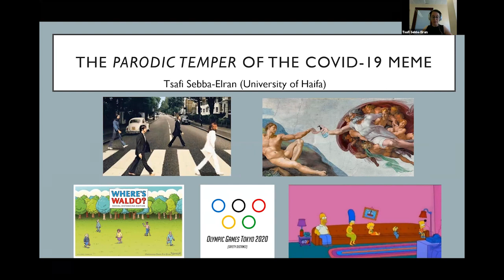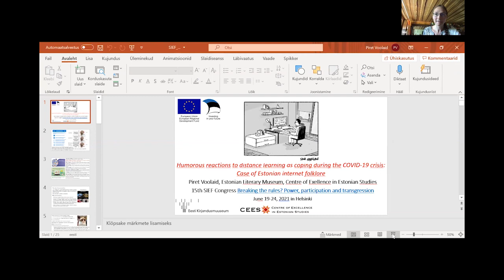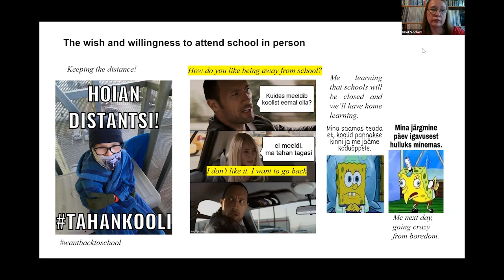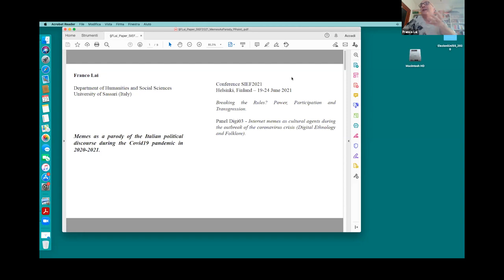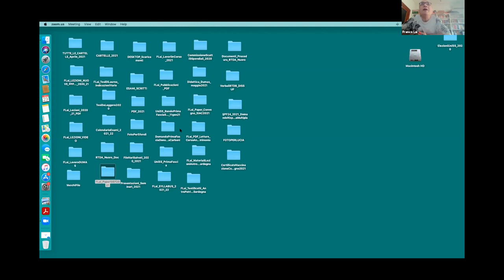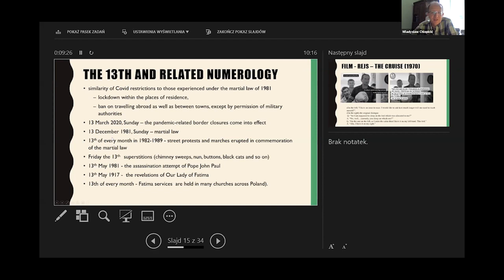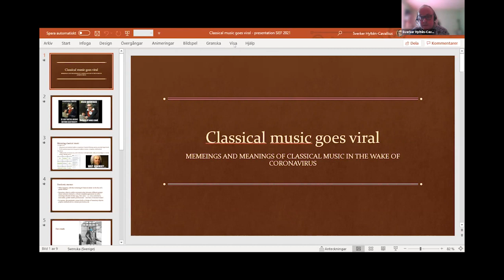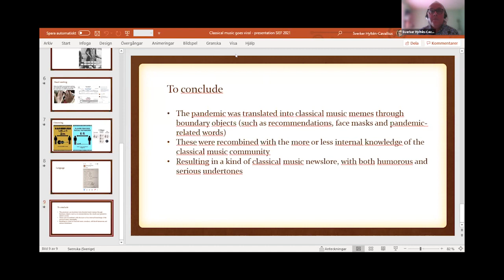SIEF2021: Digi03a - Internet memes as cultural agents during the outbreak of the coronavirus crisis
SIEF2021: Digi03a - Internet memes as cultural agents during the outbreak of the coronavirus crisis [SIEF Working Group on Digital Ethnology and Folklore (DEF)] I